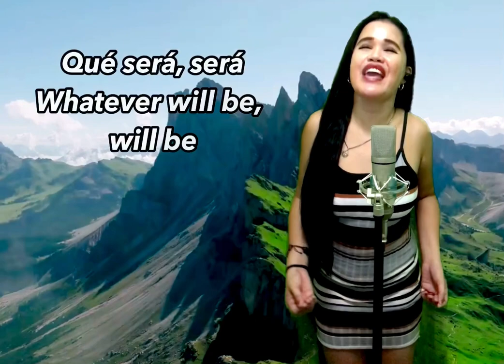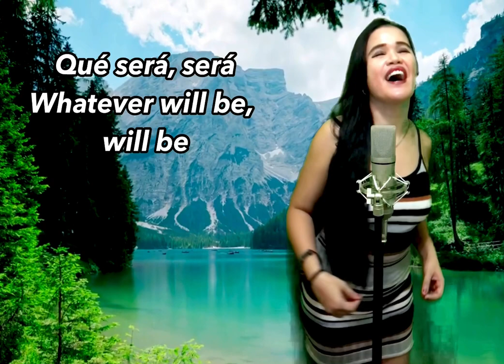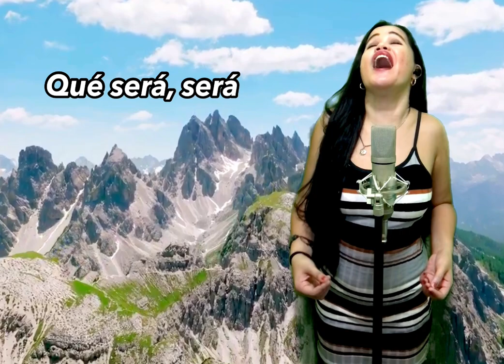Que Sera, Sera (Whatever Will be, Will be) - Doris Day / Cover by Filipina Charm)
The backing track used provided by Let's Sing